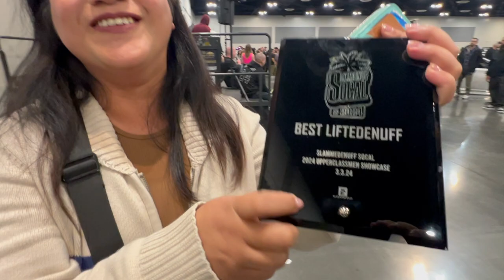SLAMMEDENUFF (SOCAL) LOS ANGELES 2024 | The Bronco Adventures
TO SAVE 10% use code BRONCOADV

2021 FORD BRONCO
BIG BEND SASQUATCH EDITION

RUMBLE PAGE:
thebroncoadventures